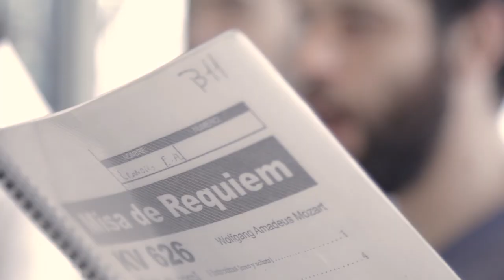ensayomozartrequiem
Wolfgang Amadeus Mozart / Requiem en Re menor Kv 626 (Fragmento)
Coro Estable y Orquesta de Cámara del Parque de Conocimiento
Director Maestro Emilio Rocholl